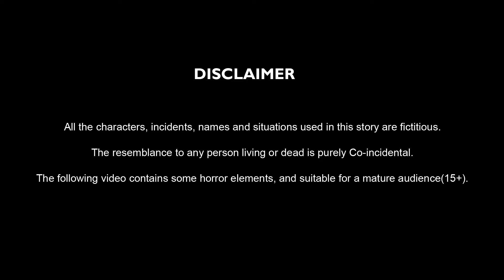मलाई का पुतला - Malai Ka Putla - Hindi Kahani - Chudail Ki Kahani - Hindi Horror Stories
Hi everyone, welcome to Cartoon Tv - Hindi Kahaniya . Watch our Latest Hindi Moral Kahani " Malai Ka Putla " ( मलाई का पुतला ).

Don't miss our top most viewed Hindi Kahani.
6. गुडिया मैं भूत (Gudiya me Bhoot ) -Hindi Kahani -Bhootiya Kahani -Hindi Cartoon Stories By Cartoon Tv